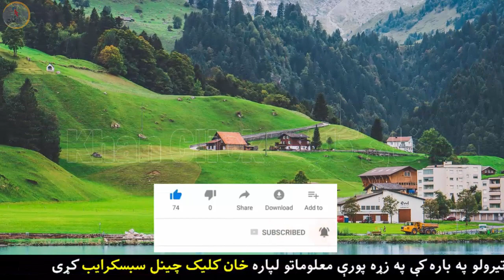د ښایسته ښځی خاوند مړ شو لیور به یی هره ورځ کور ته ورتلو ورندار سره به یی داسی کارونه کول اخر رسوا